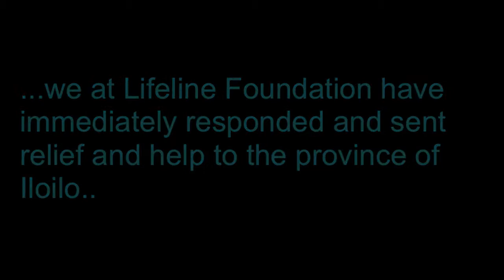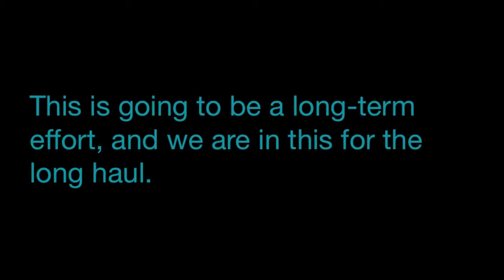LIFELINE FOUNDATION_MISSION TO ILOILO_NOVEMBER-DECEMBER 2013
A compilation of photos taken during Lifeline Foundation's relief and rebuilding efforts in Iloilo, particularly in Barangay Binon-an, Barrido and Nasidman. These are what we've done, and there's still more to do.. We are in this for the long haul..